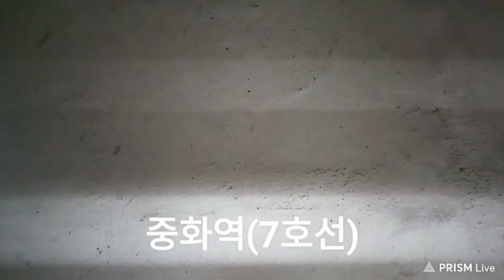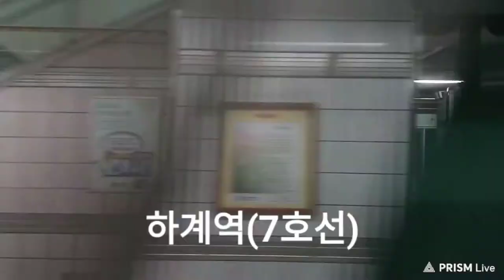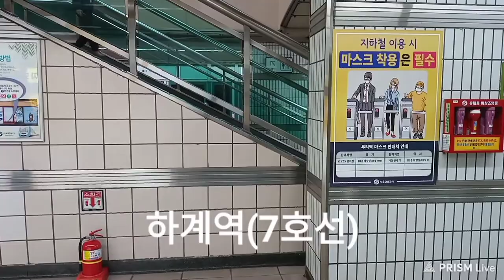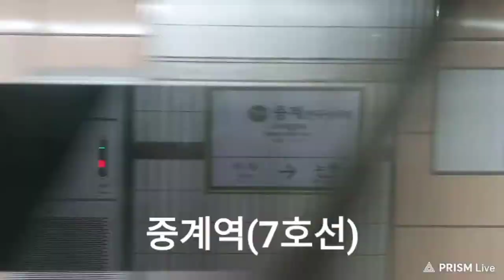[2021 05 24] 서울교통공사 7호선 상봉~중계 7호선 하걔~상봉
기차 가족들

[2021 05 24]7호성 상봉~중계 7호선 하계~상봉

안녕하세요 기차편 여러분 오늘 이렇게 7호선 영상으로 여러분의 찾아 뵙게 돼서 굉장히 반갑습니다 오늘이 영상을 통해서 여러분과 기차를 더 알아가고 잡니다 기자 팬 여러분들이 기차 대해서 아시는 거 지하철에 대해서 아시는 거 댓글로 남겨주시면 참고해서 영상을 제작하겠습니다 다음 영상에는 이번에 새로 개통한 서울 7호선 석남역을가 보려고 합니다 석남역은 7월 달에 갈 예정입니다 그렇게 참고하시기 바랍니다

☆7호선 노선도  상하행☆

[상행]부평구청~굴포천~삼산체육관~상동~부천시청~신중동~춘의~부천종합운동장~까치울~온수~천황~광명사거리~철산~가산디지털단지~남구로~대림~신풍~보라매~신대방삼거리~장승배기~상도~승실대입구~남성~총신대입구(이수)~내방~고속터미널~반포 ~논현~학동~강남구청~청담~뚝섬유원지~건대입구~어린이대공원~군자~중곡~용마산~사가정~면목~상봉~중화~먹골~태릉입구~공릉~하계~중계~노원~마들~수락산~도봉산~장암

[상행]온수~천황~광명사거리~철산~가산디지털단지~남구로~대림~신풍~보라매~신대방삼거리~장승배기~상도~승실대입구~남성~총신대입구(이수)~내방~고속터미널~반포~논현~학동~강남구청~청담~뚝섬유원지~건대입구~어린이대공원~군자~중곡~용마산~사가정~면목~상봉~중화~먹골~태릉입구~공릉~하계~중계~노원~마들~수락산~도봉산

[하행]장암~도봉산~수락산~마들~노원~중계~하계~공릉~태릉입구~먹골~중화~상봉~면목~사가정~용마산~중곡~군자~어린이대공원~건대입구~뚝섬유원지~청담~강남구청~학동~논현~반포~고속터미널~내방~총신대입구(이수)~남성~승실대입구~상도~장승배기~신대방삼거리~보라매~신풍~대림~남구로~가산디지털단지~철산~광명사거리~천왕~온수~까치울~부천종합운동장~춘의~신중동~부천시청~상동~삼산체육관~굴포천~부평구청

[하행]도봉산~수락산~마들~노원~중계~하계~공릉~태릉입구~먹골~중화~상봉~면목~사가정~용마산~중곡~군자~어린이대공원~건대입구~뚝섬유원지~청구청~동~논현~반포~고속터미널~내방~총신대입구(이수)~남성~승실대입구~상도~장승배기~신대방삼거리~보라매~신풍~대림~남구로~가산디지털단지~철산~광명사거리~천왕~온수